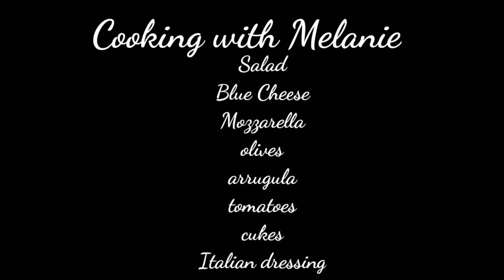Outback Steakhouse, Pan Seared Chicken Breast w Carrots and Wild rice.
Delicious grilled chicken with carrots and wild rice. A family favorite even the kids will enjoy. Low fat cheap and delicious making southern cooking, a breath of fresh air